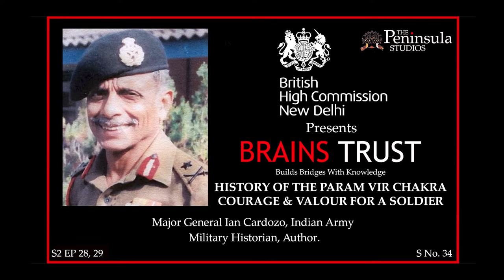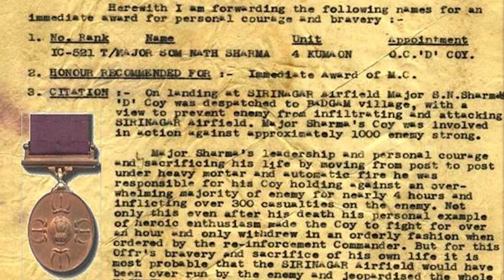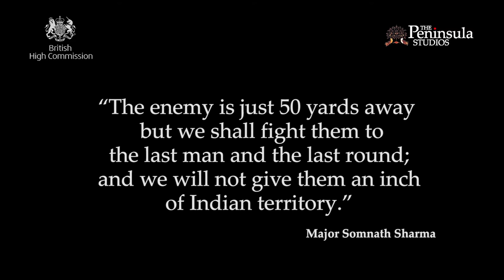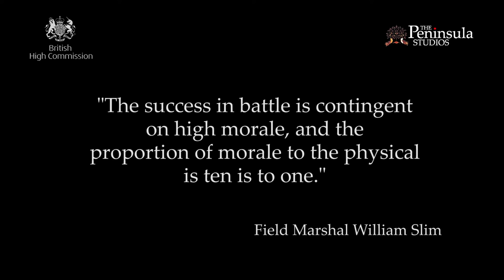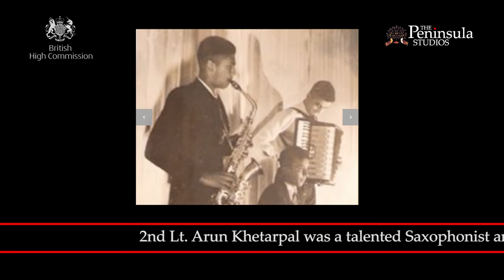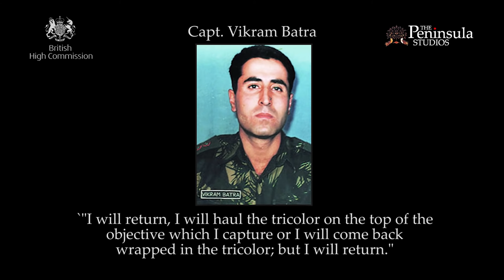Param Vir Chakra | Maj General Ian Cardozo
Serial No. 34 Season 2 Episode No. 28,29

History Of The Param Vir Chakra Courage & Valour For A Soldier
Maj General Ian Cardozo, Indian Army, Military Historian, Author.